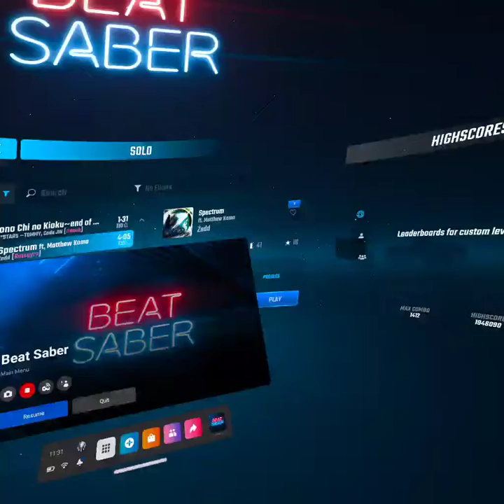Spectrum |Expert+ NE map